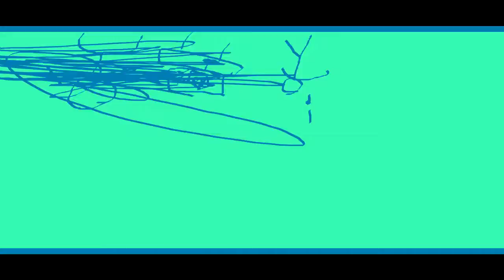THE EPICNESS OF Funny Destroy Tops + Funny Voice Tops + Funny Angry Tops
(Funny Voice Tops + Funny Destroy Tops (Swap)) + Funny Angry Tops

(fe)